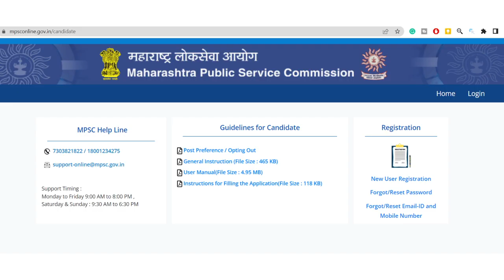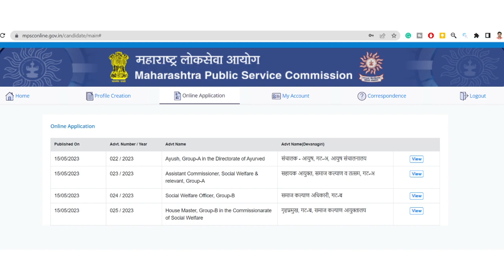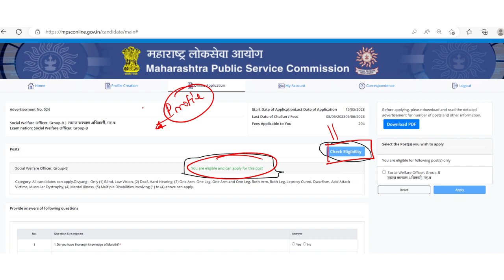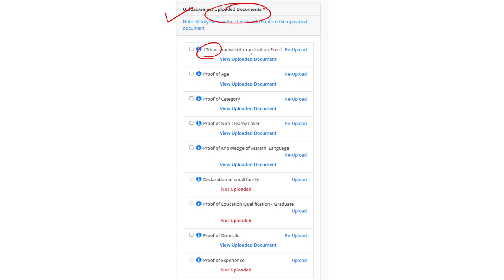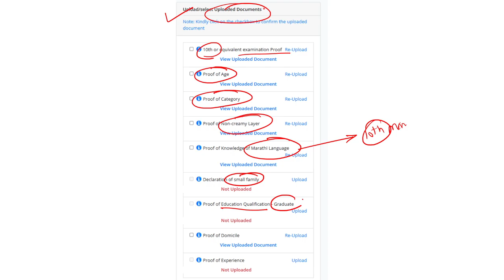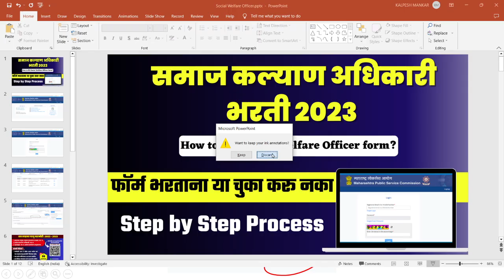समाज कल्याण अधिकारी फॉर्म कसा भरावा? MPSC Social Welfare officer online application | Documents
💥 ** MPSC 2023** साठी टेलिग्राम ग्रुप तयार केलेला आहे.

समाजकल्याण अधिकारी गट-ब अर्हता
📌Any degree :- फक्त Category असणाऱ्या उमेदवारांना
📌BSW/MSW degree :- Open च्या उमेदवारांना

About MPSC Combine Exam
The Maharashtra Public Service Commission (MPSC) conducts combined competitive exams for recruitment to various government positions in the state of Maharashtra, India. These exams are known as the MPSC Combined Exam or MPSC Combined Competitive Exam. Candidates who pass the exam are eligible for appointment to various posts in the Maharashtra state civil service and other state-level services. The exam typically includes a written test and an interview.